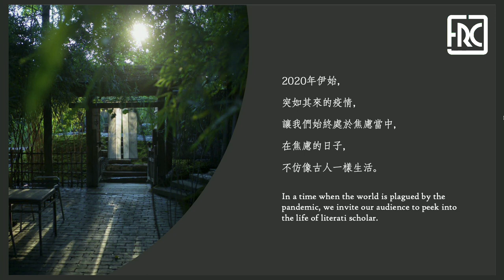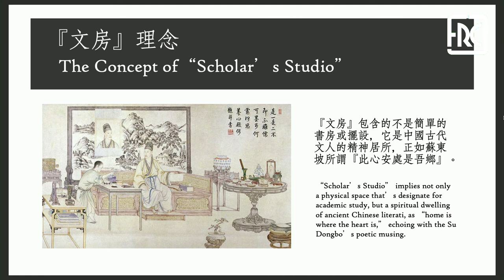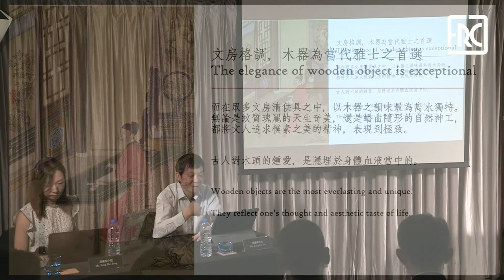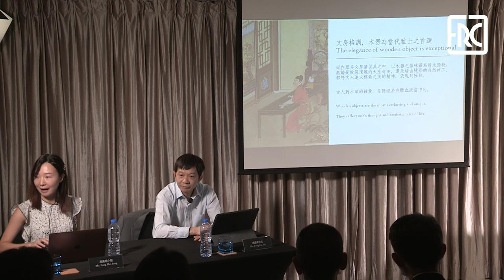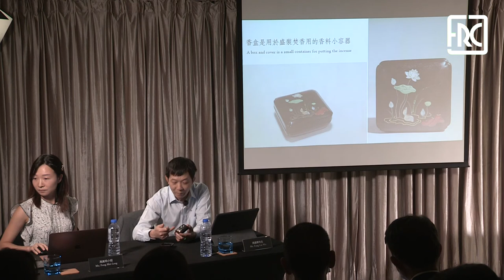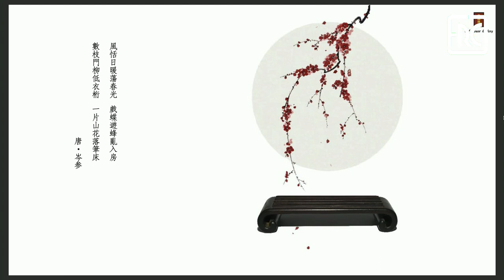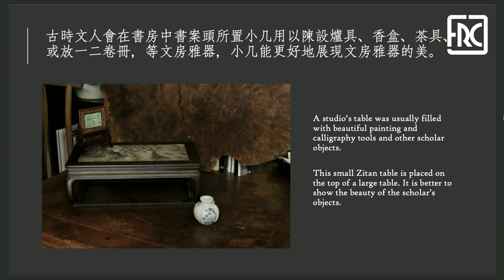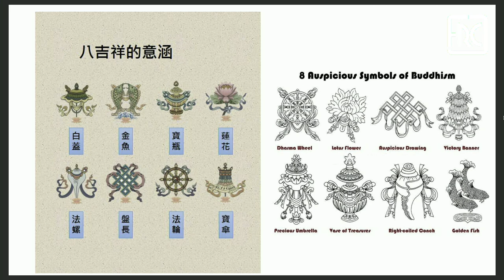2020.08.14 - LITERATI ELEGANCE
“Elegância dos Literatos I – Introdução aos Objectos de Madeira da Classe Intelectual” – 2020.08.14

Orador Principal: Sr. Fong Lin Wa – Presidente da Câmara de Comércio de Móveis e Antiguidades de Macau e CEO da Old House Gallery; coleccionador sénior de antiguidades chinesas de Macau, tem mais de 30 anos de experiência na indústria chinesa de peças e mobiliário antigo.

Anfitrião: Sra. Fong Mei Leng – Membro do Conselho de Supervisores da Câmara de Comércio de Móveis e Antiguidades de Macau, Directora-Geral da Old House Gallery, com mestrado em Arte Empresarial na Universidade de Tsinghua e no Instituto de Arte da Sotheby’s.

A Fundação Rui Cunha e a Câmara de Comércio de Móveis e Antiguidades de Macau apresentam a série de palestras “Elegância dos Literatos I – Introdução aos Objetos de Madeira da Classe Intelectual” na Galeria da Fundação Rui Cunha, às 18h30 do dia 14 de Agosto de 2020 (sexta-feira).